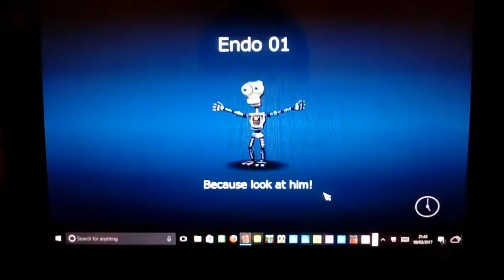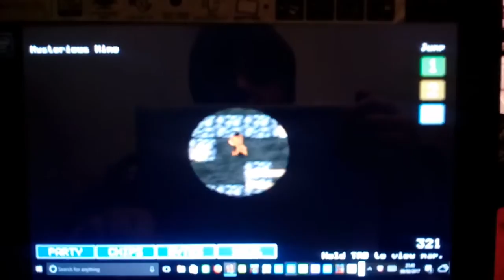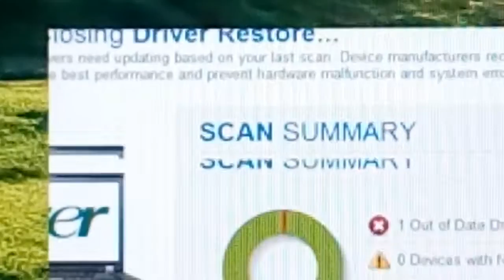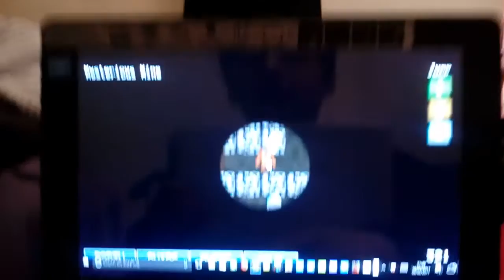FNAF WORLD episode 3 gift boxes!!!! More life yes!!! singing for the win!!!!!